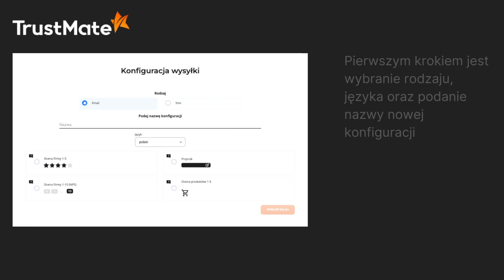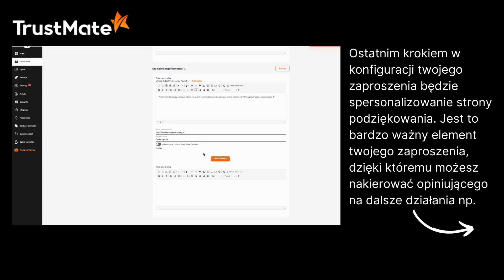Jak poprawnie skonfigurować zaproszenie?